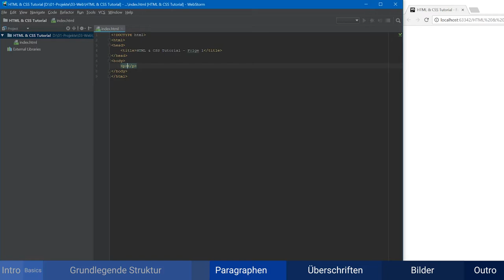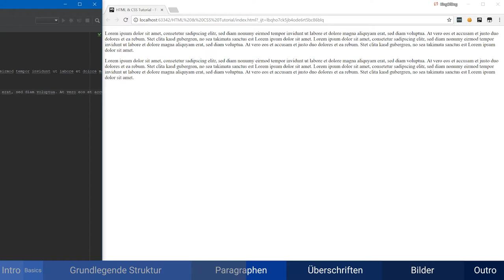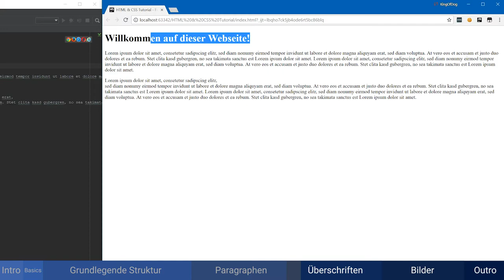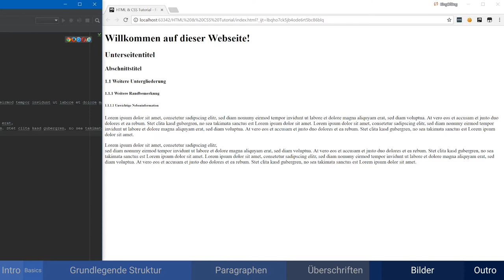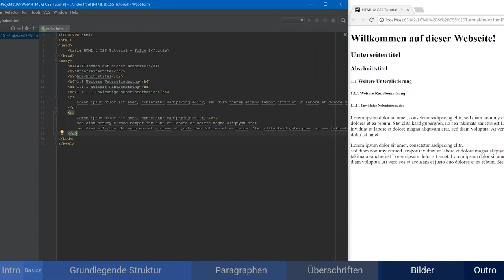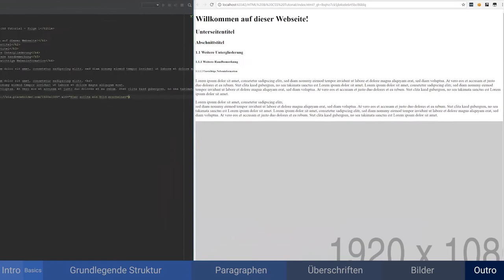Grundlagen, Überschriften und Bilder - HTML5 & CSS3 Tutorial #01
Schau doch mal vorbei ;) In der ersten Folge dieser neu gestarteten Tutorial-Reihe starten wir mit den absoluten Grundlagen über die Markup-Sprache HTML5 und die Stylesprache CSS3 aus Sicht des aktuellsten Entwicklungsstandes. Diese beinhalten unter anderem das Paragraphen-Element (p), die sechs Überschriftenarten (h1, h2, h3, h4, h5, h6) und das Bildelement (img) sowie die Grundstruktur für jedes HTML-Dokument.

Video-Abschnitte:
0:00 - Intro
0:26 - Basics
0:46 - Grundlegende Struktur
3:31 - Paragraphen

5:19 - Überschriften
6:59 - Bilder
8:35 - Outro